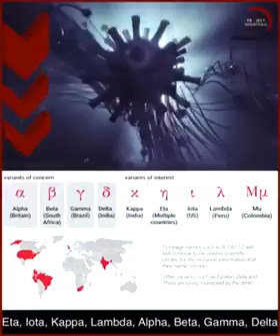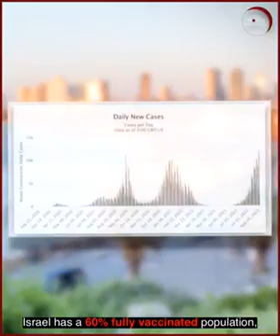Ada betul dia cakap tuu